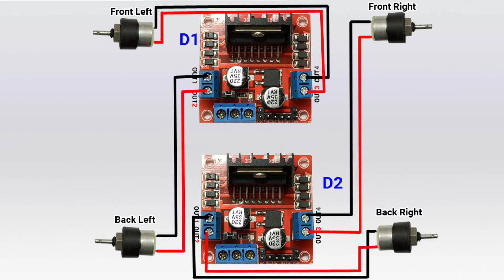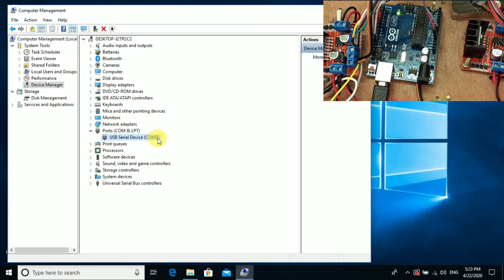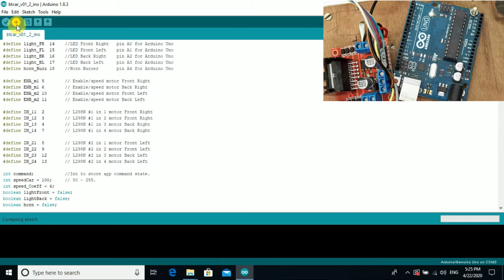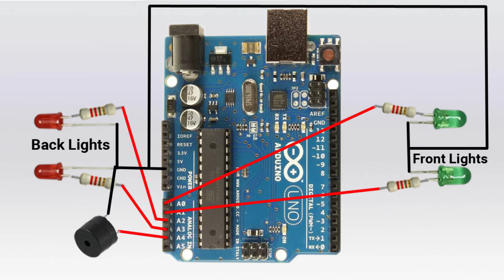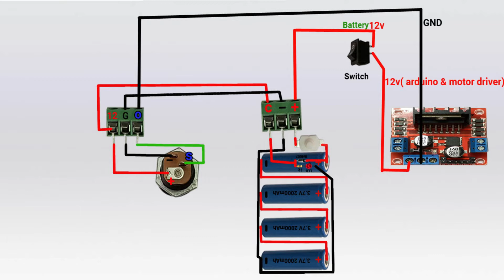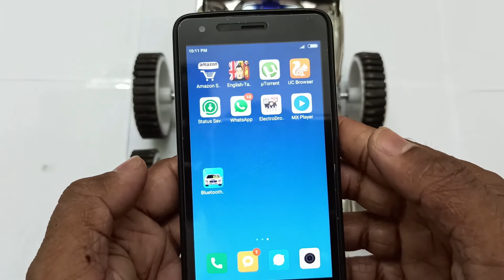Smartphone Controlled Arduino Car part-6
12V Dc Gear Motor (Geared Motor) - 300 Rpm :

4 set of wheels :

Hc-05 Wireless Bluetooth Rf Transceiver Module :

Robodo L298 Motor Driver Module :

Arduino Uno R3 :

Robot Car Metal Chassis :

Jumper Wires :

12V DC Jack :